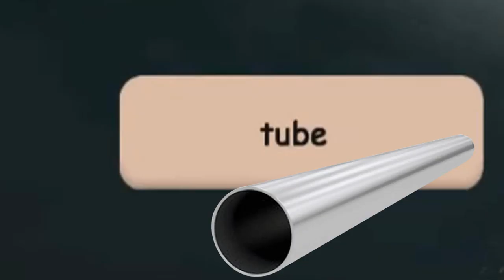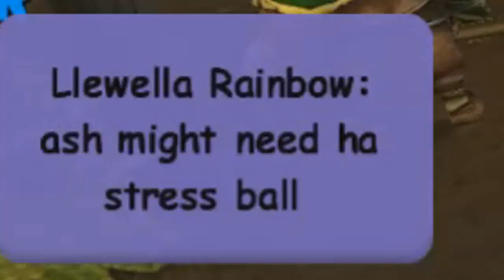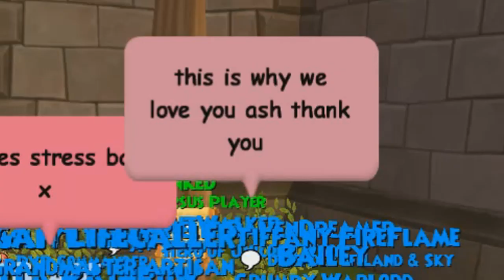Wizard101 Legendary (60) Myth PVP: WE MADE IT TO CAPTAIN!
we almost had em boys.
enjoy content like this? be sure to leave a big thumbs up !